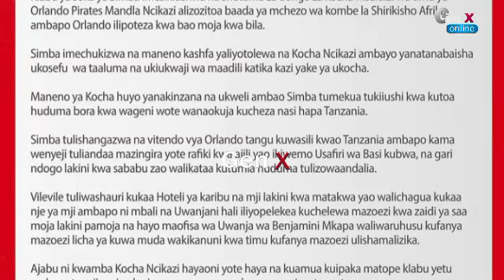Morrison na Kapombe wakaa pabaya na sakata la Goli la penati dhidi Orlando pirates SABABU ni (VAR)